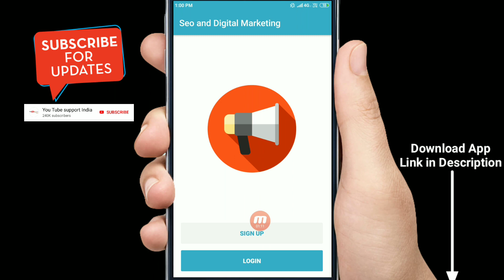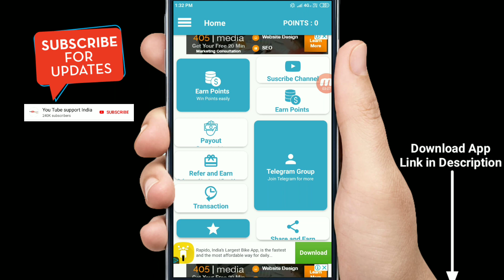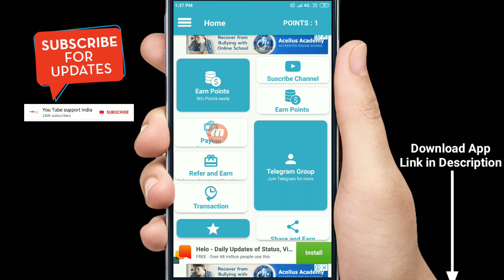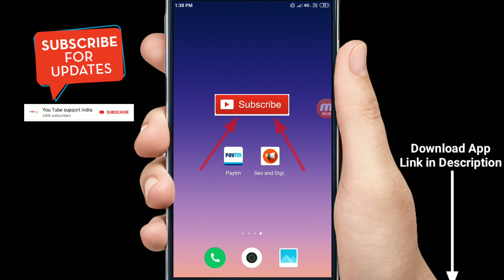सिर्फ़ 1 घंटे में Rs.1000 कमायें FREE PAYTM CASH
सिर्फ़ 1 घंटे में Rs.1000 कमायें